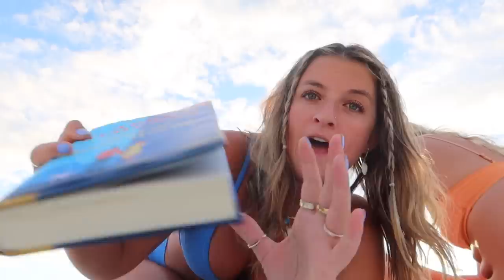my life in florida vlog + a garden party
a week in my life in "sunny" florida... trying to live my best life rain or shine this summer :) hope you enjoyed the sunsets, rainbows, and garden party!